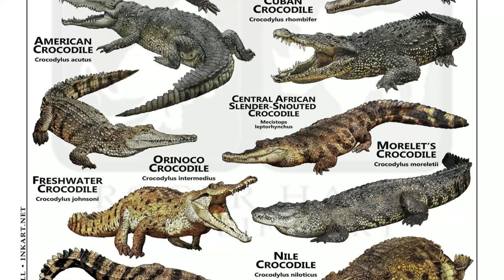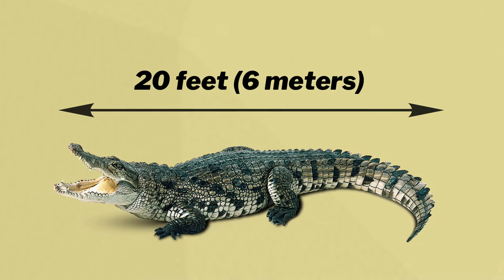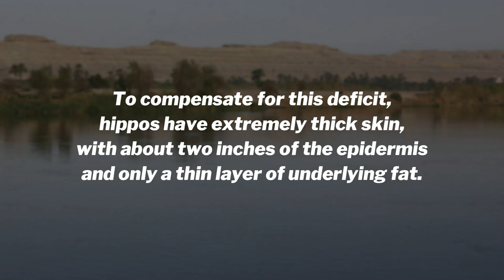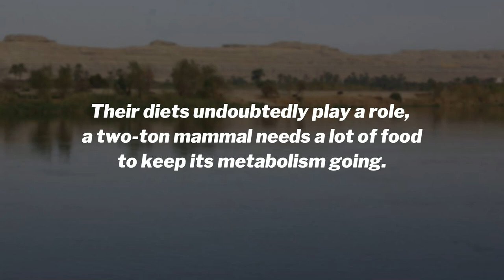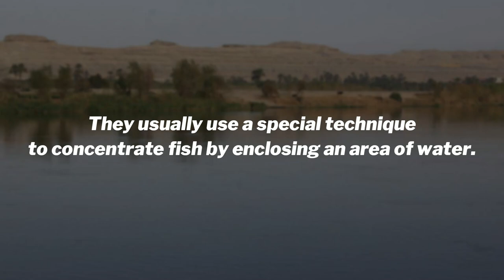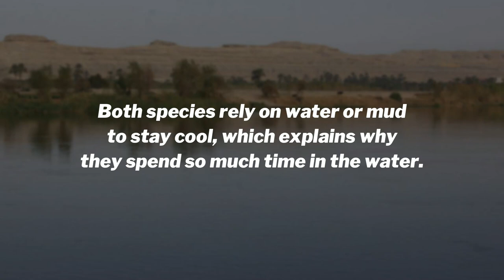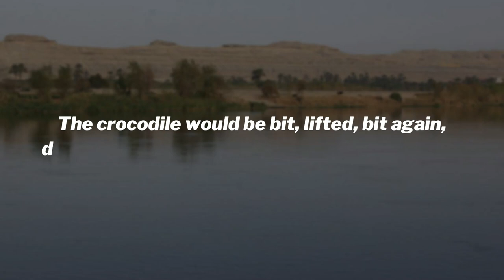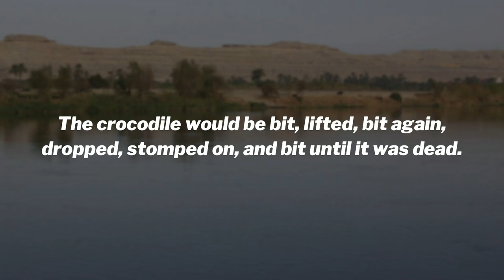CROCODILE VS HIPPO - Who Wins The Fight?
The hippo and the crocodile are two of the most powerful animals on the planet. But what happens when these animals meet?